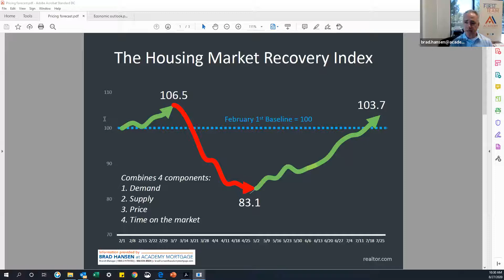Jaimy Beltran and Brad Hansen Talk About The Future of Real Estate Prices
Brad Hansen of Academy Mortgage shows how the housing market has recovered since March and April of 2020 and what is expected down the road.

We aim to make you a client for life. Call us and see for yourself. We look forward to serving your every real estate need.